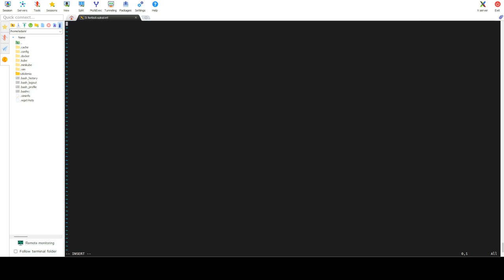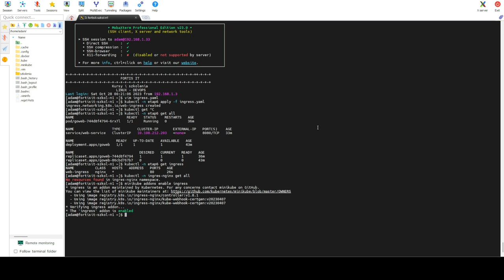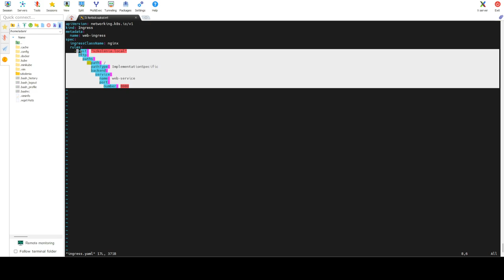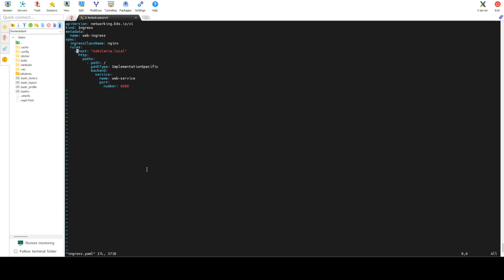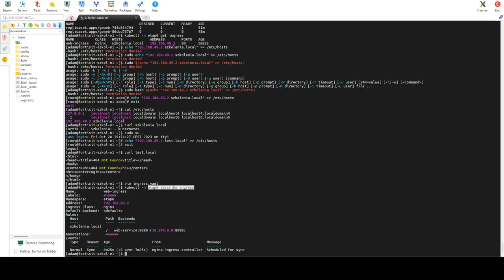E6 - Kubernetes, ingress, ingress-nginx